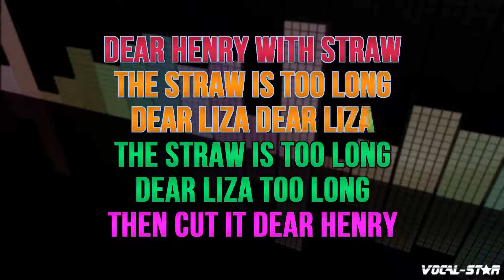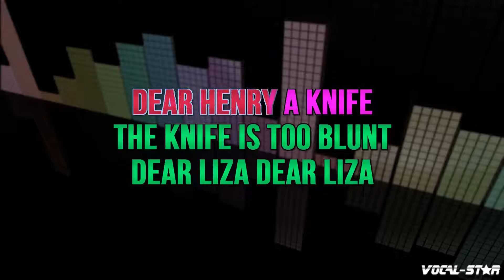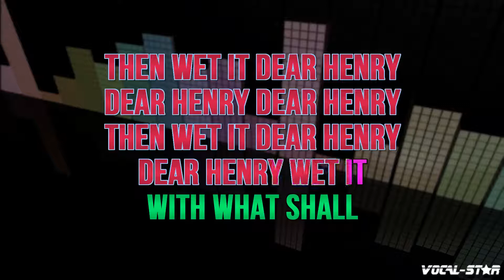There's A Hole In My Bucket - Kids Classic (Karaoke Version) with Lyrics HD Vocal-Star Karaoke